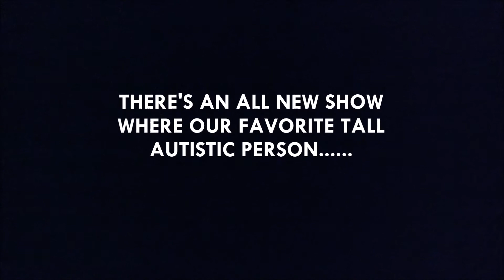Kenny's Off From Work TV Series Trailer Weekdays on KTV 2019 Ad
This is a homemade TV Spot for the Kenny Brach Television Series Kenny's off from work.